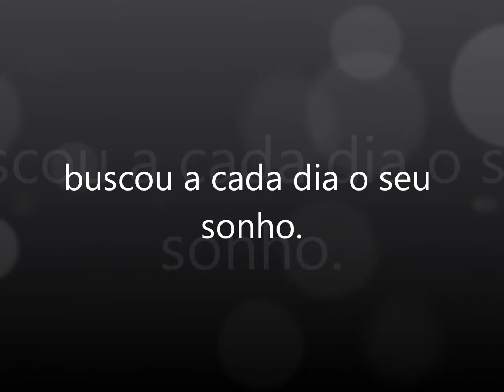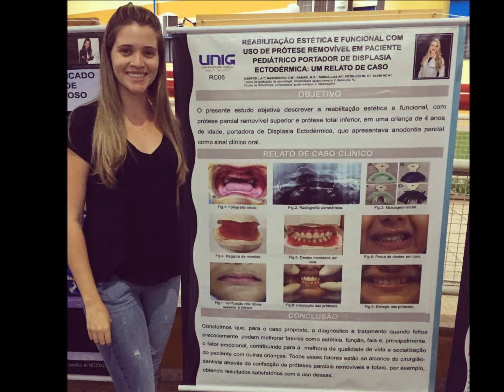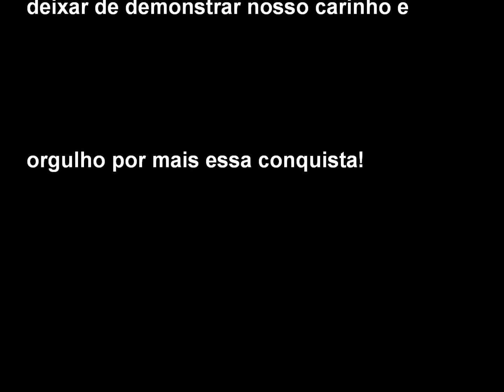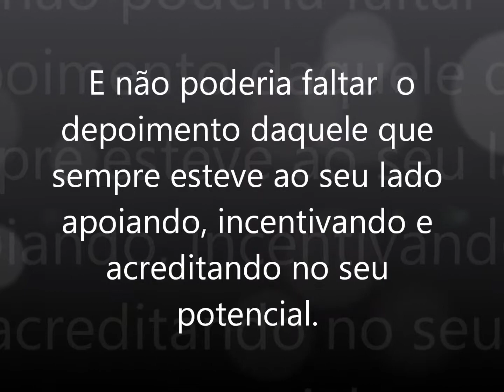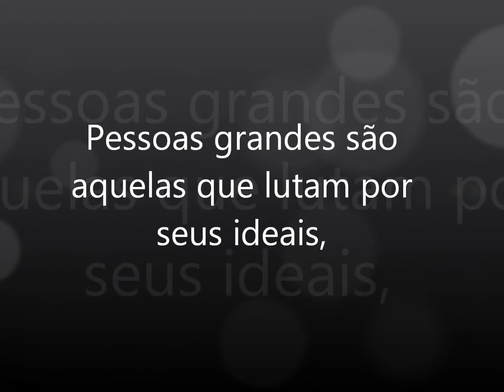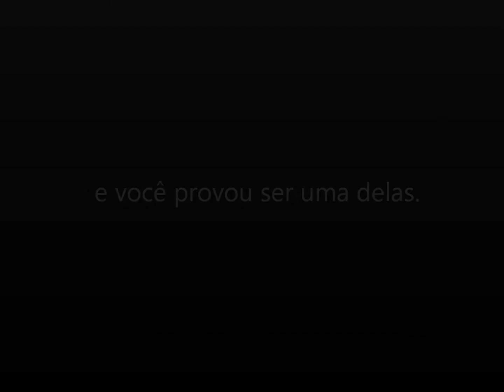Homenagem de Formatura a Dra. Luiza Facury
Vídeo de Homenagem feito por familiares e amigos a mais nova Cirurgiã Dentista Dra. Luiza Facury. 12/07/2019.